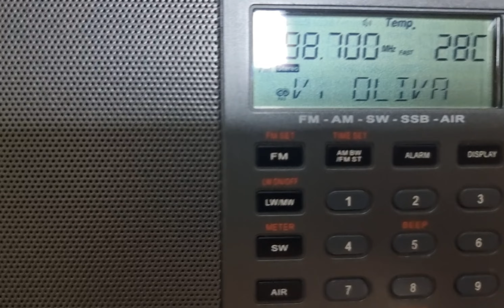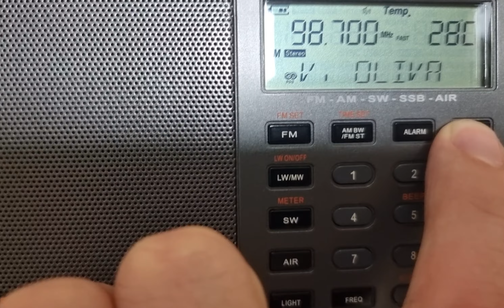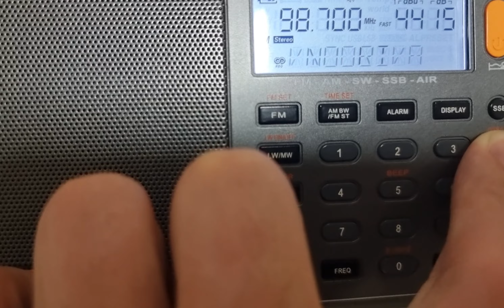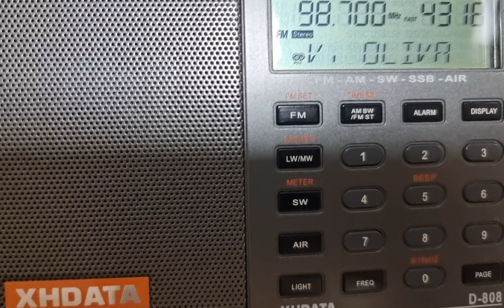Enya - Only Time (Considerada a melhor dos anos 2000) Na Verde Oliva FM 🎶